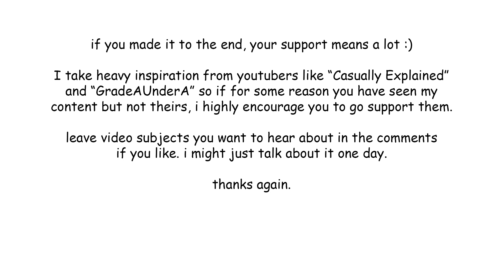This is what success in college looks like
This is a fool proof tutorial, ensuring you will succeed in college.

As a fellow college graduate, I know all of the most important tips and you should definitely follow my advice with absolute blind loyalty.